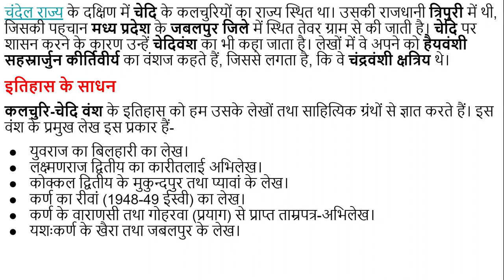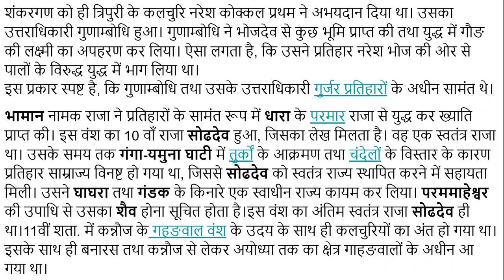त्रिपुरी का कलचुरि-चेदि राजवंश के इतिहास के साधन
इस विडियो में हमने त्रिपुरी के कलचुरि राजवंश के इतिहास के साधनों के बारे में जानकारी प्रदान की है-